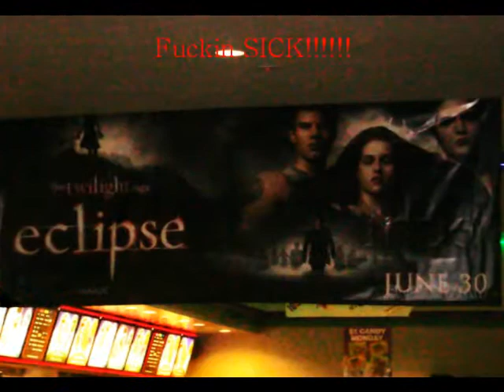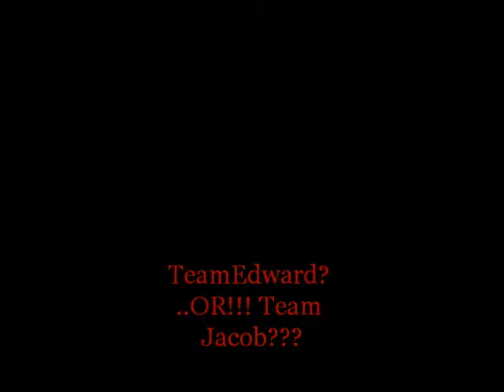☆*Eclipse!Night!!*☆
No CopyRight